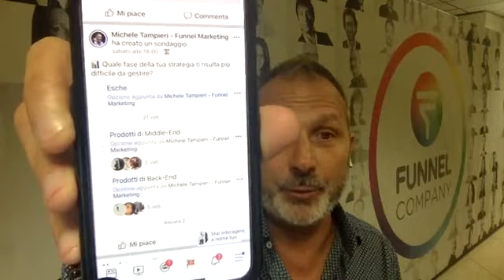ACQUISIRE NUOVI CLIENTI CON LE ESCHE DI MARKETING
Nel Marketing, l'esca è "semplicemente" un qualsiasi tipo di contenuto che serve ad incuriosire i tuoi potenziali clienti e a spingerli ad entrare in relazione con te per averlo.

Ok, ma che esca utilizzare? E soprattutto... come farla?

Te lo spiego in questo video!

Vuoi Aumentare i Tuoi Clienti e Vendere (praticamente!) ogni cosa? Possiamo aiutarti!